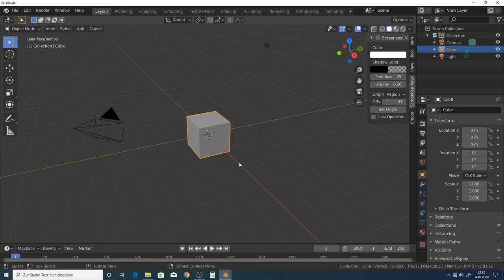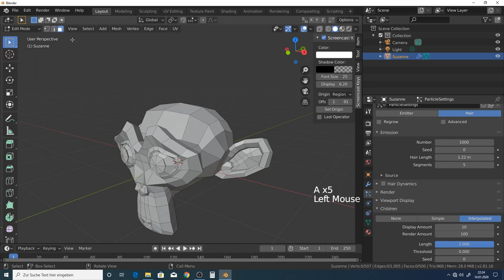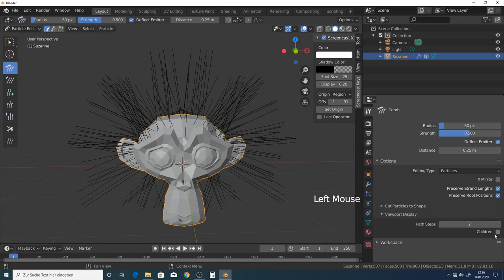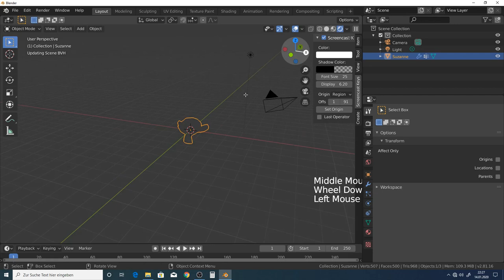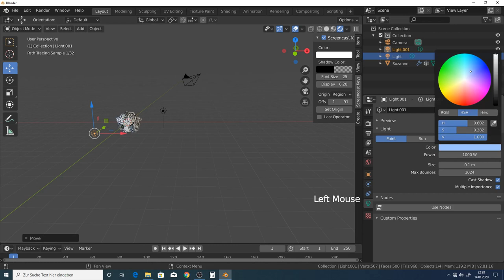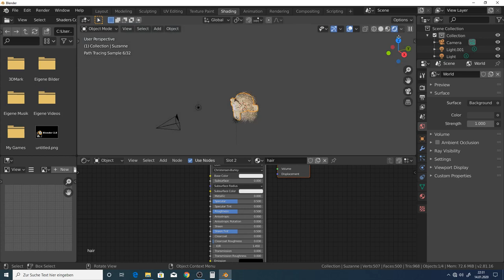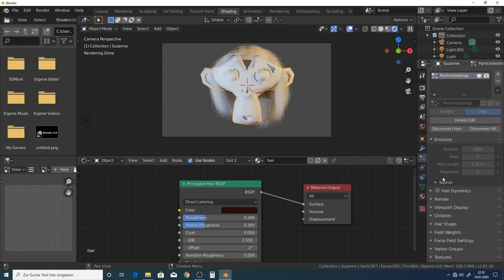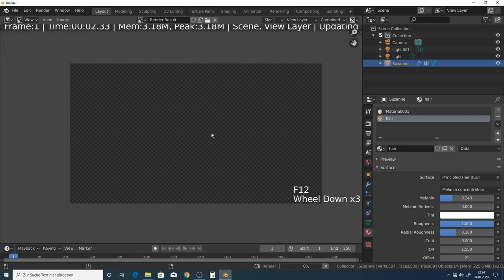Blender 2.8 | Haare erstellen | Hair Particle Tutorial deutsch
Blender Anfänger Tutorial deutsch - german

Wir erstellen Haare mit Blender 2.8 - Ich zeige Euch wie man Haare mit dem Hair Particle System erzeugt, wie man die Länge - Hair lenght - einstellt und wieder die Children. Diesmal wollen wir allerdings, dass die Haare nicht überall rauswachsen. Aus diesen Grund verwenden wir eine Vertex Group. Mit Hilfe von Vertex Groups können wir die Density steuern. Und im Particle Edit Mode erstellen wir eine Frisur. Zum Schluss stellen wir noch das Material für die Haare ein - mit dem Principled Hair BSDF Shader. Dort stellen wir die Melanin concentration ein. Bevor wir die Haare mit Cycles  renden, stellen wir noch die Hair Shape ein.

Aktuelle Blender Version: Blender 2.81
Version in Arbeit: Blender 2.82
In Arbeit 2: Blender 2.83